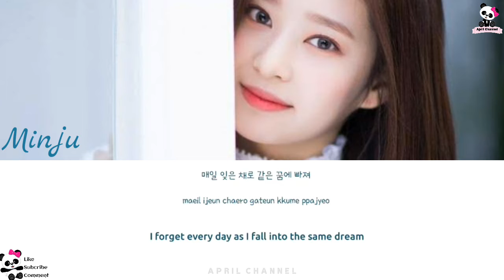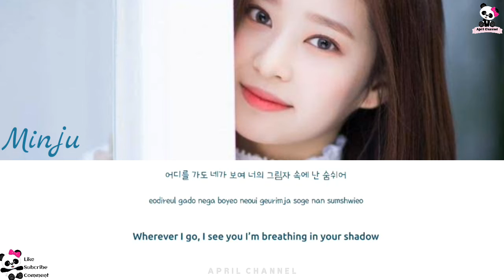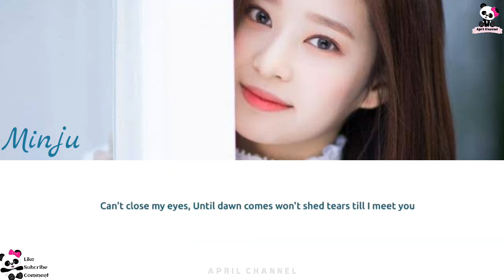Minju - Private Lives ( OST Private Lives Part 3 )